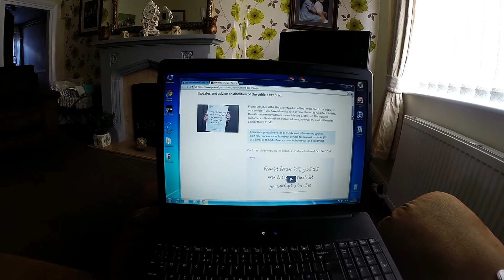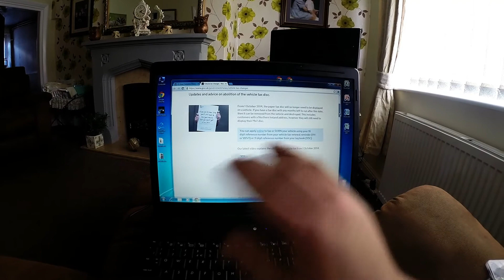New Tax Disc Rules UK ONLY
A short vlog on the new tax disc rule for vehicle owners in the UK and NI ONLY.